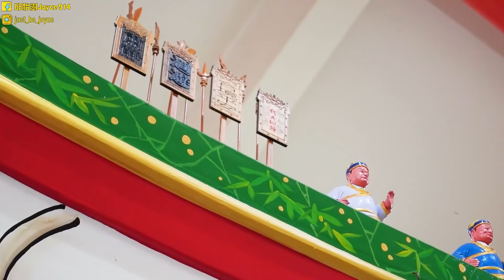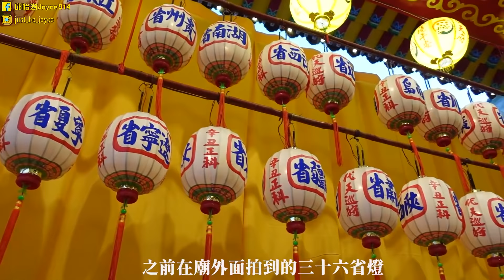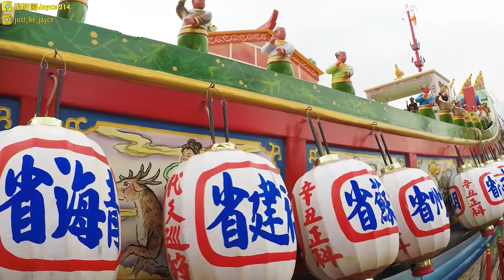【2021辛丑正科南州迎王】EP3/3千人遷船紀錄｜原來王船內部長這樣!｜揭開疑問之為甚麼迎新王送舊王但王船上卻是新王的姓氏?舊王姓氏隱藏在?｜王船環台快閃活動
南州最終集終於來啦! 要來揭密大家的疑問了
明明是迎新王送舊王 王船上寫的卻是新王的姓氏?
舊王的姓氏隱藏在船上的代天府裡
原來王船裡面長這樣 沒用go pro還真的沒看過 哈哈哈
感謝魯笠將家族粉絲團feng 提供影片
感謝魯笠將家族們的大家熱情支援
感謝Juwii是迎王好夥伴 (還有追求美食的部分)
南州迎王紀錄完成啦  (東港尚未) 看來要等小琉球迎王結束了
誰也會小琉球迎王 下方喊聲
跟大家分享另外一個遷船紀錄